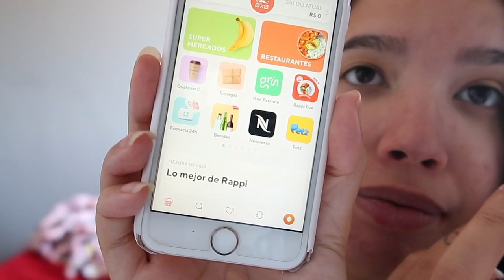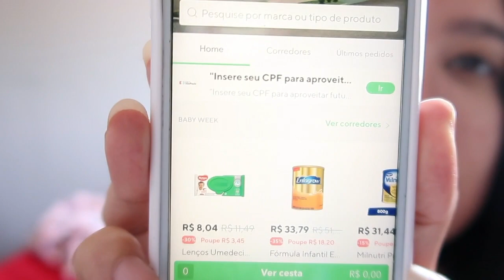DOMINGO EM FAMÍLIA...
Curtiu o vídeo? Então clica no GOSTEI e compartilha cazamiga!